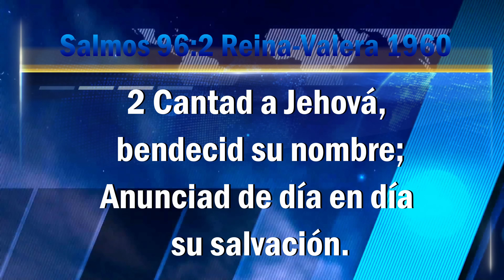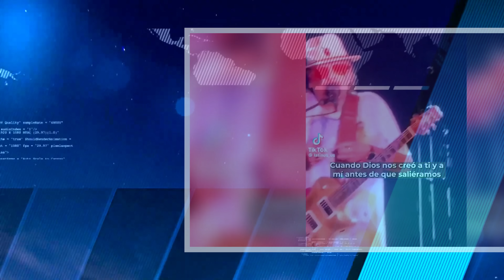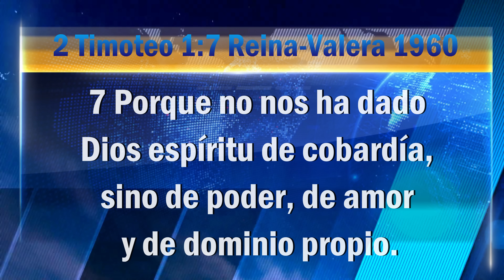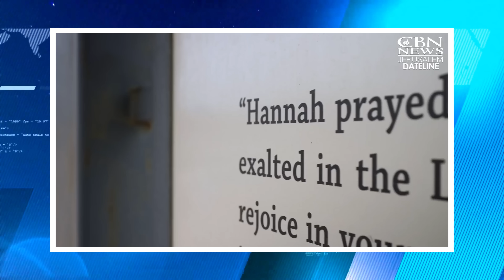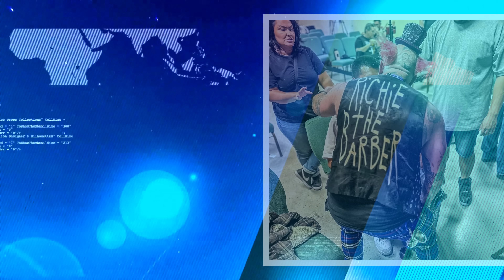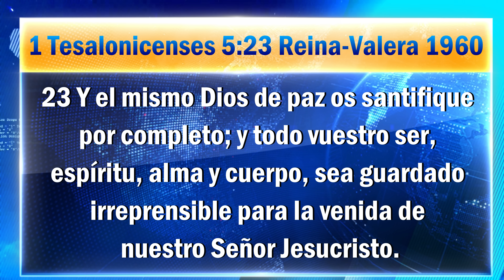Carlos Santana se arrepiente - Pastor Payaso - Persecución Colombia biblialibre edgarescobar​​​​​​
Las Noticias más importantes de la semana aquí en el Noticielo

Biblialibre.org

Edgar Escobar

Biblia Libre